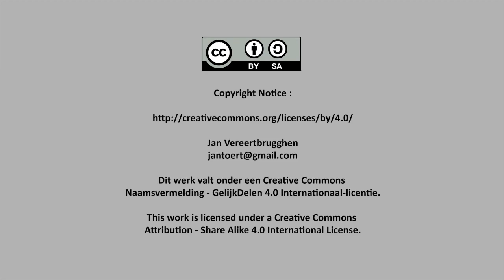Tochten der Netevallei: Kasterlee 2023